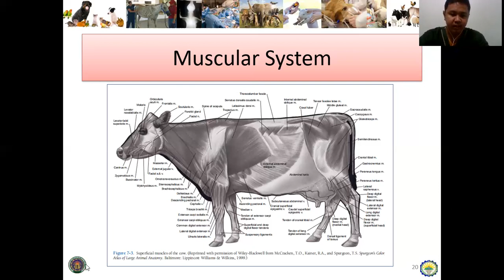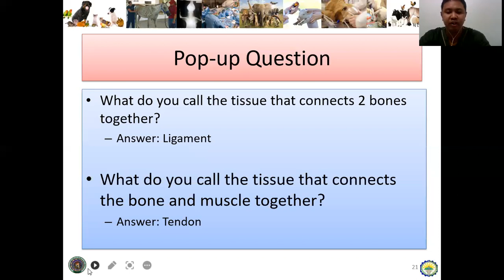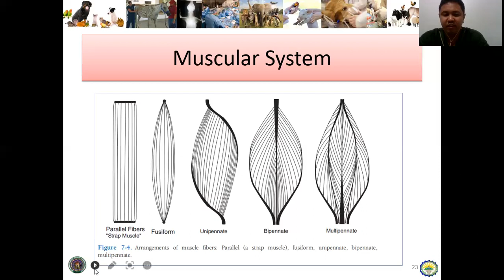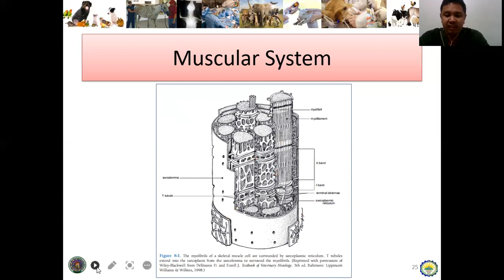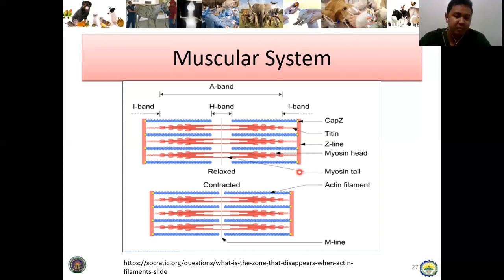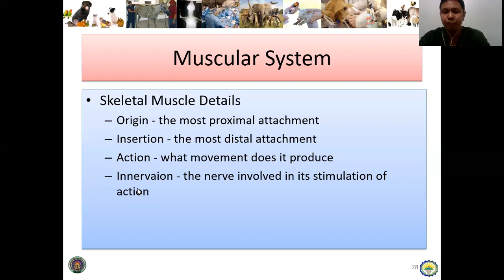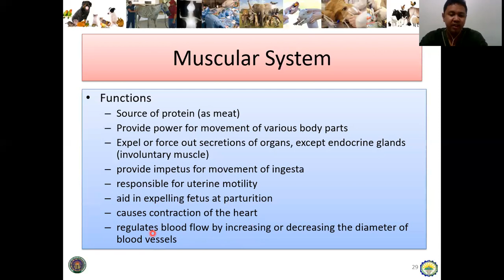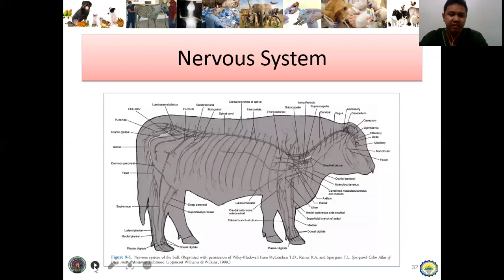04 AAS 101 Introduction to Animal Science Lesson 4 Muscular System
This video is intended for NONESCOST students taking up Bachelor of Science in Agriculture.